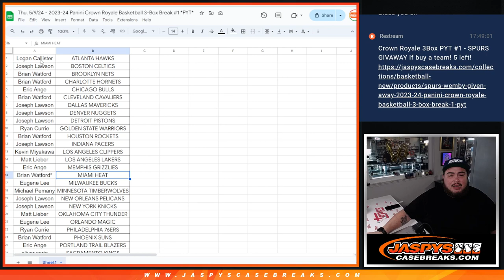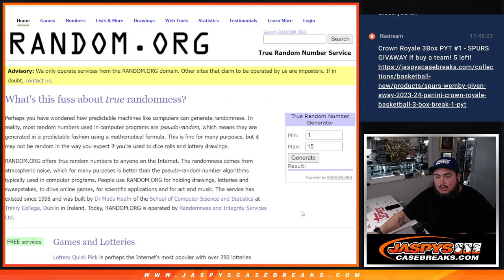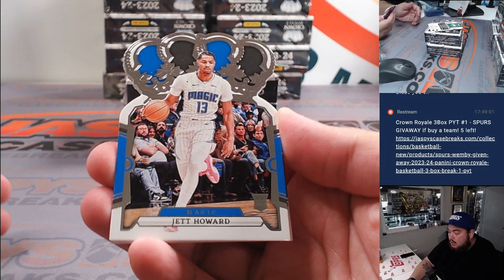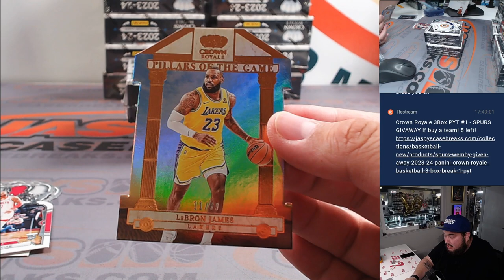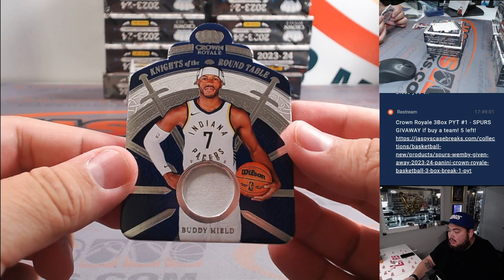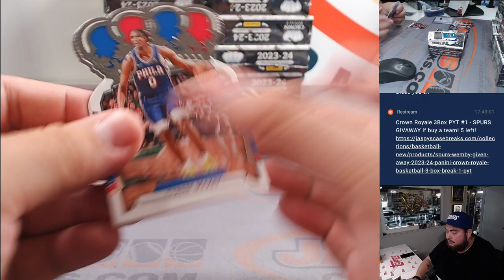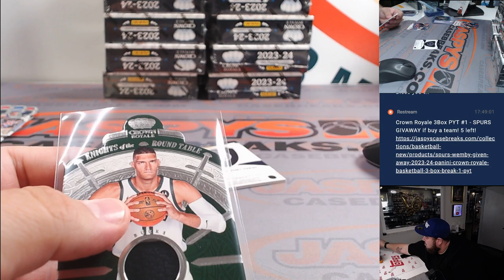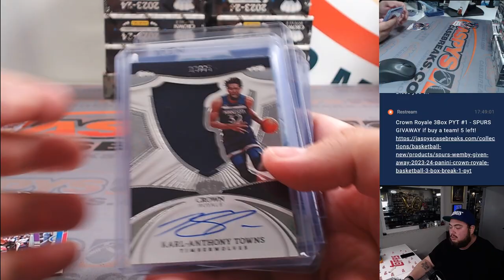Thu. 5/9/24 - 2023-24 Panini Crown Royale Basketball 3-Box Break #1 *PYT*